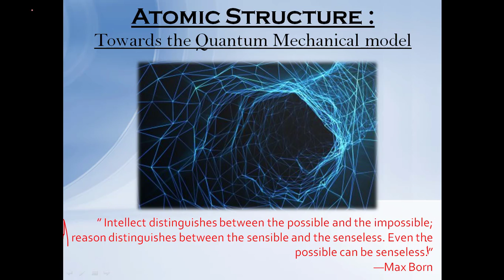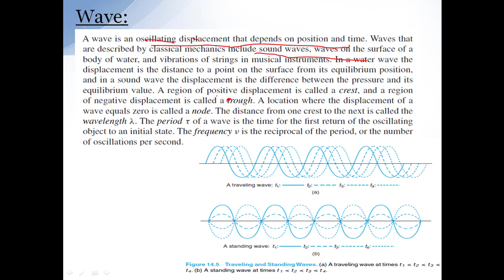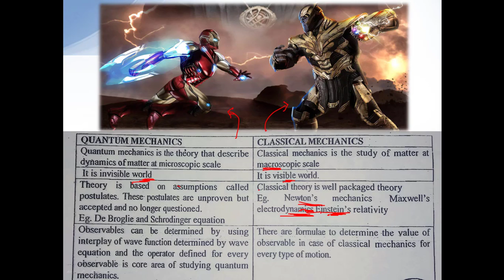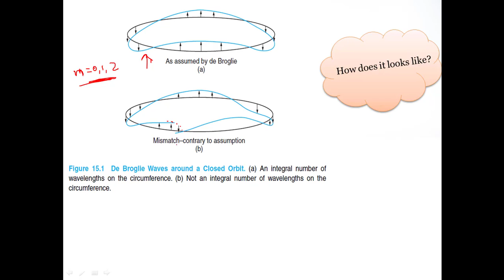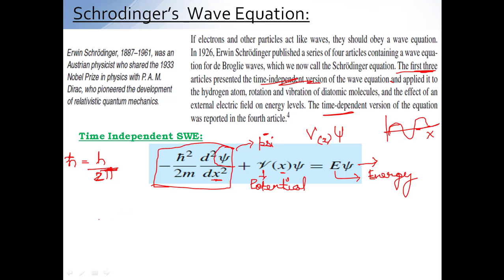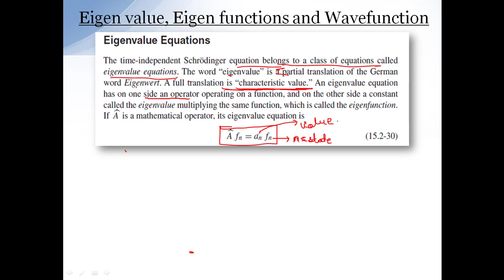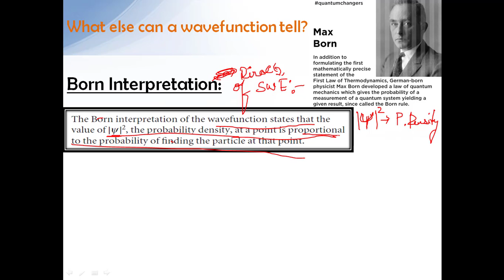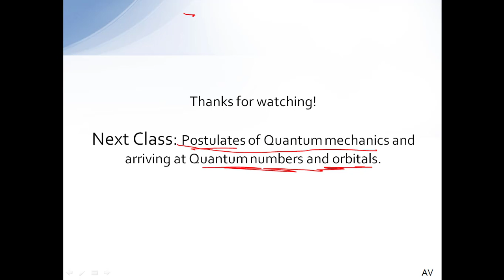Atomic Structure Class 3: Towards the Quantum mechanical model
An introduction to Quantum mechanics discussing de Broglies hypothesis and Schrodinger's wave equation.

Book Referred:
1. NCERT 11th class
2. Quantum Chemistry
3. Physical Chemistry, by Atkins Chapter 8
4. Physical Chemistry by Mortimer Chapter 15

Soundtrack: Topgun Maverick